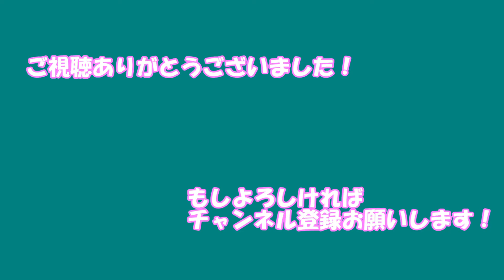【日刊デレステMV】絶対特権主張しますっ！ 川島瑞樹、藤本里奈、長富蓮実、柳瀬美由紀、的場梨沙 シンデレラドリーム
メンバー:川島瑞樹、藤本里奈、長富蓮実、柳瀬美由紀、的場梨沙
衣装:シンデレラドリーム